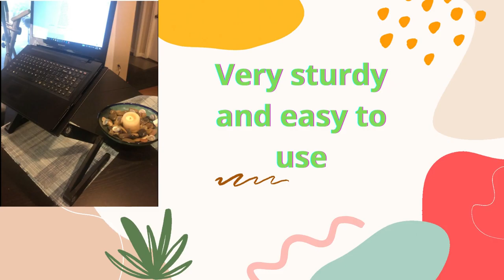Best WorkEZ BEST Adjustable Laptop Stand Lap Desk for Bed Couch Review In 2022 Aluminum laptop Stand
Product Description
A universal laptop stand and lap desk that works everywhere you do: sitting at a desk, standing, lounging on the couch, or laying in bed. The aluminum panel naturally cools laptops and adjusts in height and tilt to improve your posture. A spacious mouse pad quickly connects to the right or left and is easily removable. Laptop lap desk for bed and couch: WorkEZ Best slips over your legs holding your laptop hands-free, keeping it cool, and giving you the freedom to stretch out and move around. Laptop stand for desk + Standing desk converter for laptops: use this adjustable laptop stand for your desk to sit up straight and improve your posture. It raises screens to eye-level, tilts to reduce glare, and has an open-spaced bottom that won’t cluster your workspace. Want to stand up? The WorkEZ Best adjustable laptop stand extends up to 18” tall, making a quick & simple standing desk converter for laptops. Specs: 1. Panel: 16.5x11 in. 2. Material: aluminum panel & legs, ABS joints 3. Weight: 3.7 lbs 4. Outside Dims: 19x11x2 in. 5. Width Between Leg Segments: 15.25, 16.5, 17.75 in. What Separates WorkEZ best From The Competition? Uncaged Ergonomics has built WorkEZ Best since 2010 using premium materials and industry-leading production methods. Many companies have copied the original design with visually similar, cheaper, poorer quality products aluminium panel: The solid, aluminum panel is engineered for the proper thickness to ensure a stable computing experience. “cheap” competitors use thinner composite panels that bend and wobble. aluminium panel + ABS joints: ABS joints with 10+ yrs of proven durability connect WorkEZ Best’s aluminum legs. Some competitors use plastic legs and unrefined joints that are difficult to adjust. MOUSE PAD is ergonomically-designed to connect to the panel in proper alignment with your keyboard (as opposed to clamping to the leg). All measurements are approximate.